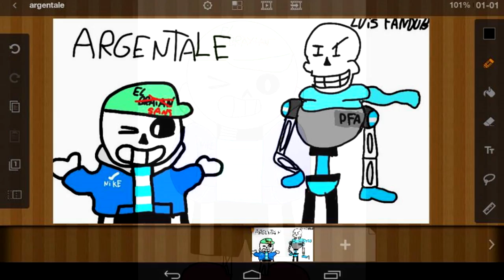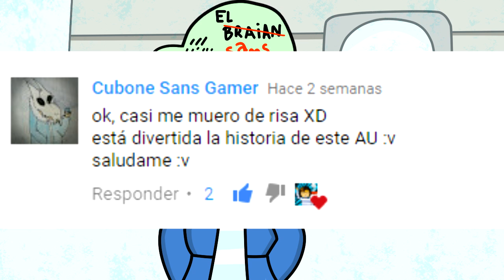ARGENTALE-CAPITULO 4-Undertale AU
¡GRACIAS POR LOS DIBUJOS!,Espero que les haya gustado :D,sinceramente me siento muy bien con Argentale,¡Saludos! xD